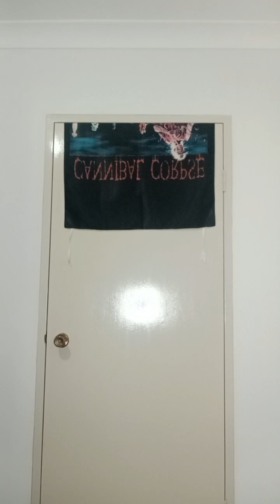1958 WOODEN SPOON - PARRAMATTA EELS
1958 WOODEN SPOON - PARRAMATTA EELS

Right in the middle of a 6 year nightmare, Parramatta had landed Newtown legend Ray Preston for the 1958 season, but not even he could improve their fortunes managing only 7 tries for the Eels in 1958 in a massive disappointment as he was meant to be their "great hope" of winning some games at long last.

The usual incompetent performances ensued from Parramatta as they took until Round 9 to register their 1st win of the season and eked out just 3 wins all up in 1958.

Somehow they pulled off in my opinion the mightiest upset win of all time downing St. George 19 - 18 in Round 14, the same Saints that won 11 straight grand finals from 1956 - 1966!